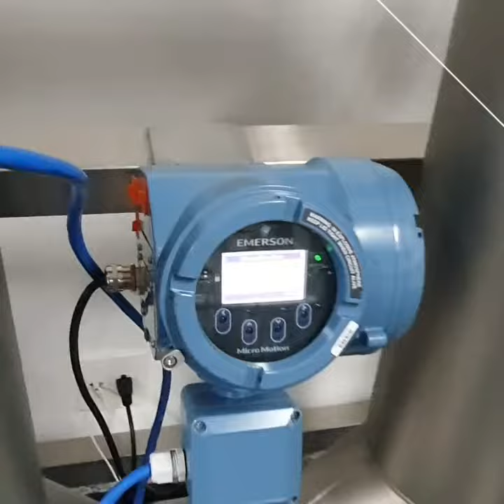RIDGID na Exposibram 2019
Participação RIDGID no stand da Emerson na Exposibram 2019. Confira!